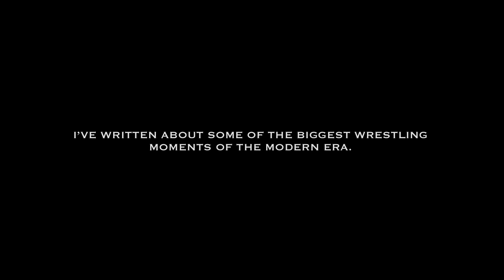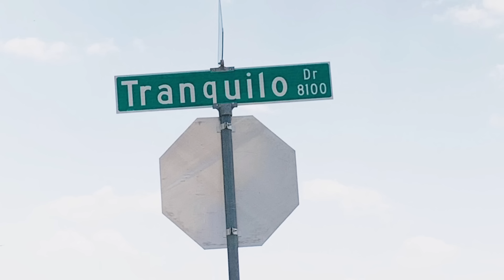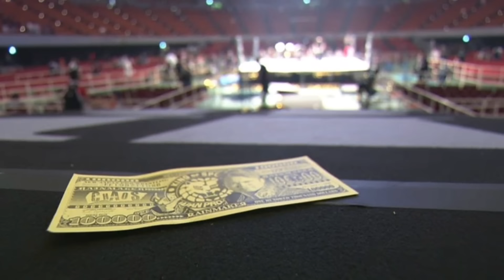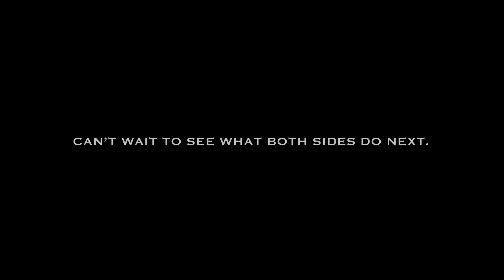The Departure of Kazuchika Okada From NJPW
Longtime ace of NJPW, Kazuchika Okada, has announced he’s leaving the promotion.